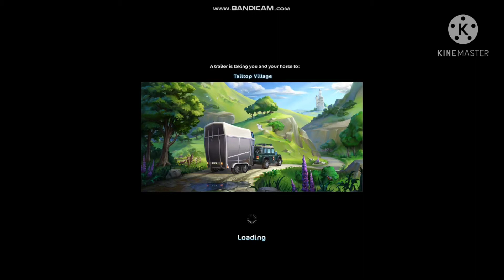Training and Stories! {Star Stable Online}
Club info:
Server: Cookie Canyon
Must have Discord